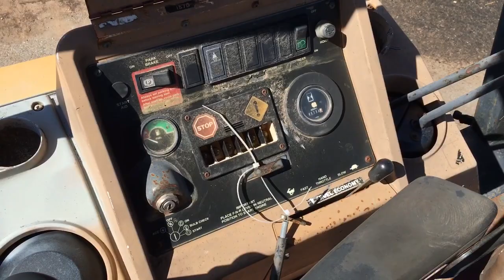John Deere 310D Backhoe Lot 363